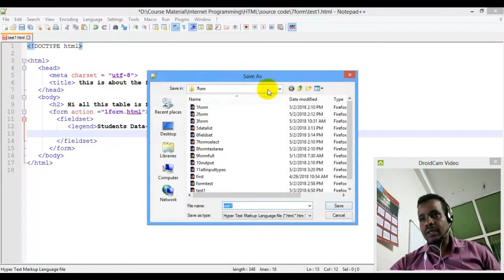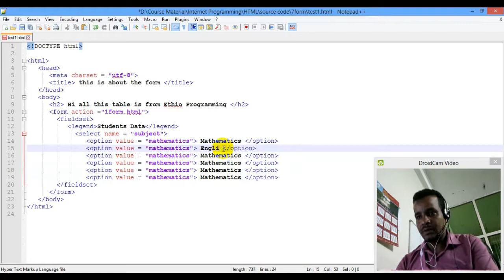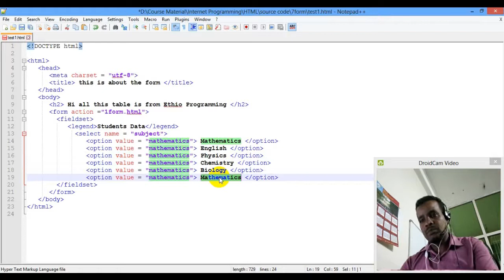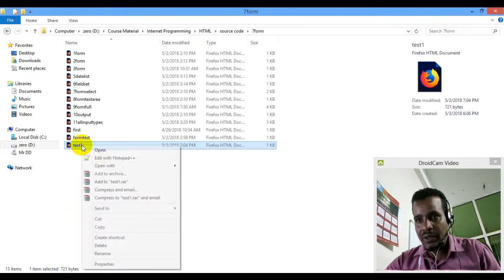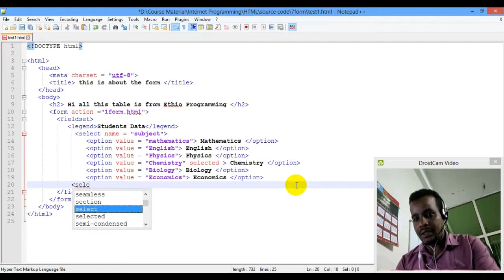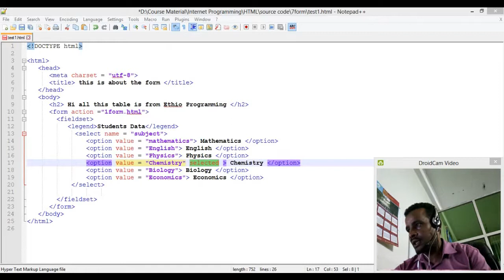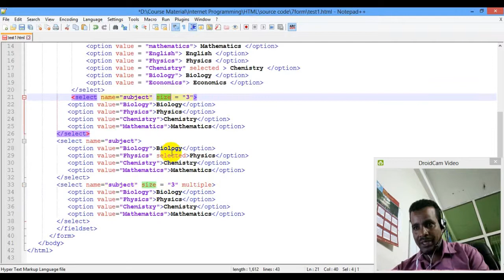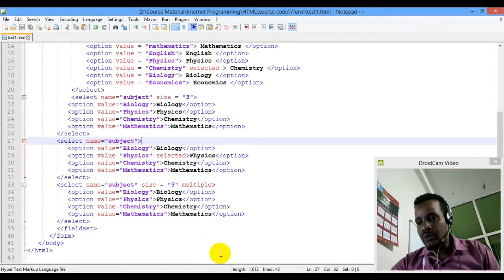Lecture 20: website html select input type and multiple selection Programming in Amharic | በአማርኛ